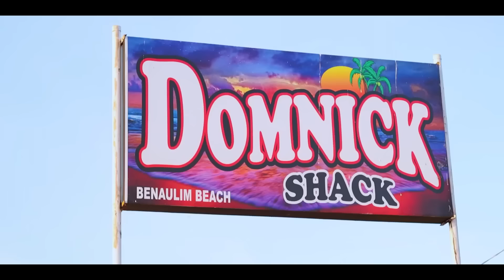NEW KONKANI SONGS 2023 -SOITANIK CARNIVAL BY Jose Mascarenhas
Soitanik Carnival

Lyrics,Tune , Thumbnail Filmed by
Jose Mascarenhas

Editing - Edwin D'Costa